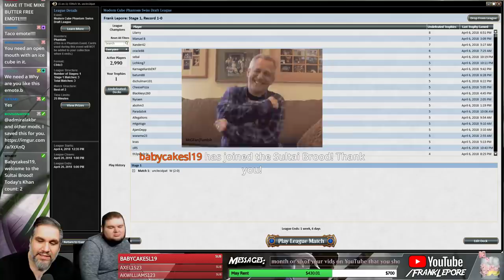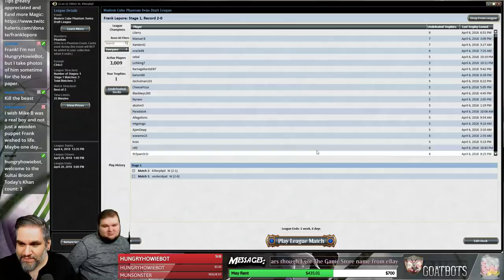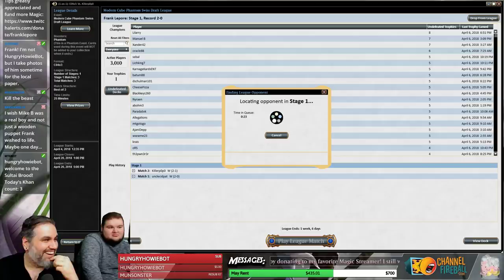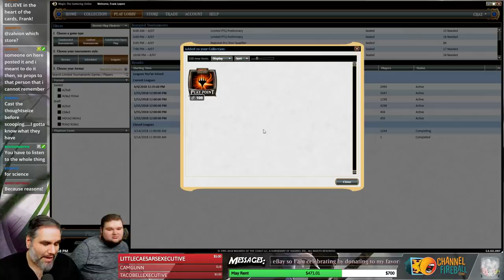(Magic) Modern Cube Draft #7 - 4/7/18